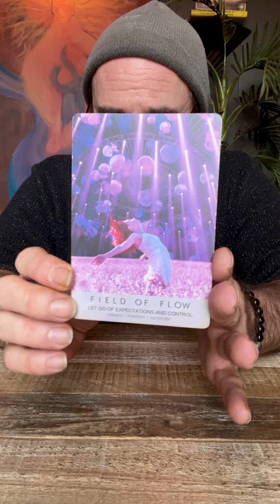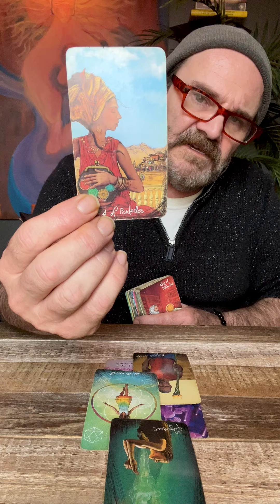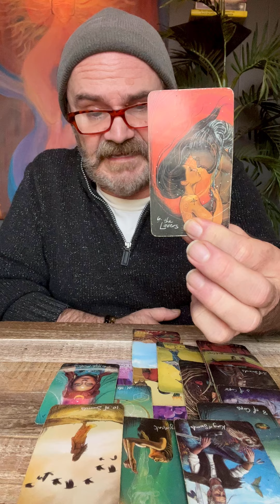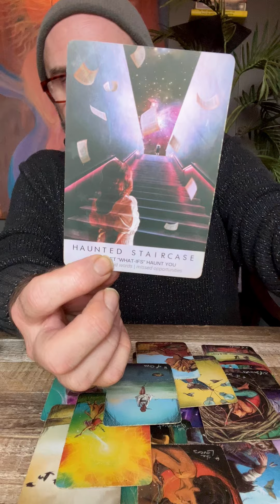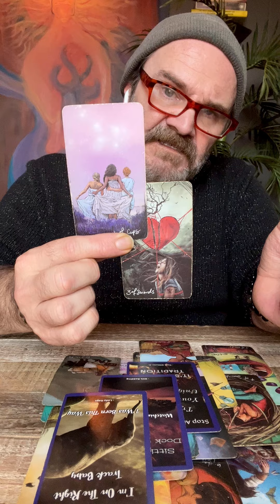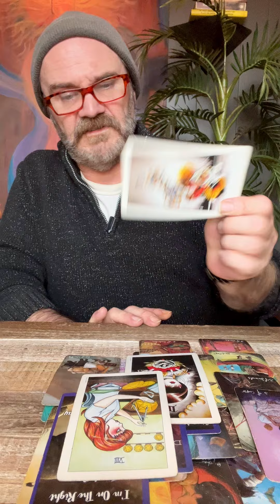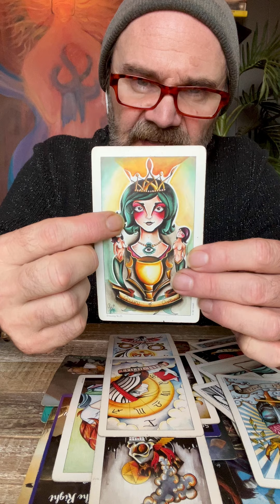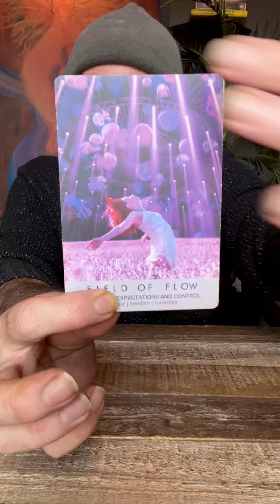GEMINI ♊️ All about the flow Gemini! Getting unstuck brings plenty of luck! Love is in the cards!